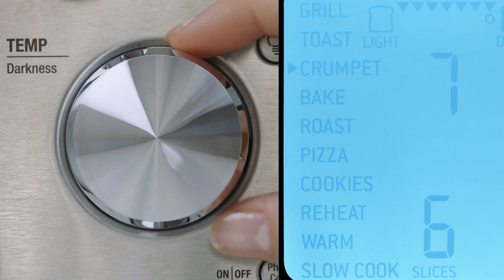Smart Oven™ range | Smarter than the average oven: what our Smart Ovens do | Breville AU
Be the boss of the kitchen. When it comes to home cooking, our smart ovens can do so much more than the average oven.

Our Smart Oven™ range offers a benchtop toaster oven tailored for every need in the kitchen, ensuring you can get the very best results at home. This is why our food specialists and chefs have researched and tested all of our Smart Ovens to ensure that they offer versatility and precision in everything you cook, whether that’s roasting, toasting, baking or more!